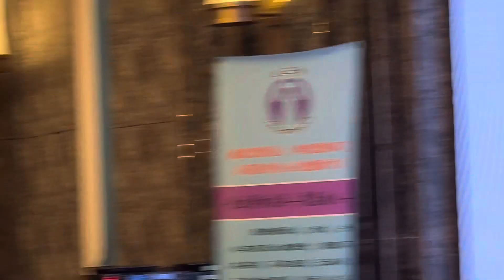昏迷急救（長生學見證系列）Longevitology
手臂痠痛⋯⋯
先生从床上摔倒昏迷，无知觉，喉咙异响，翻白眼，嘴角流血⋯先生就逐漸清醒⋯
张欢容 師姐 見證分享
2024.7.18